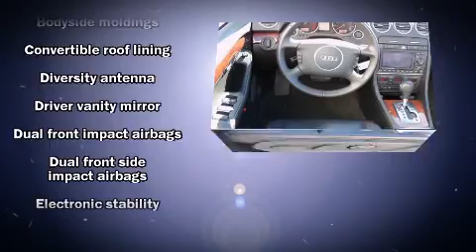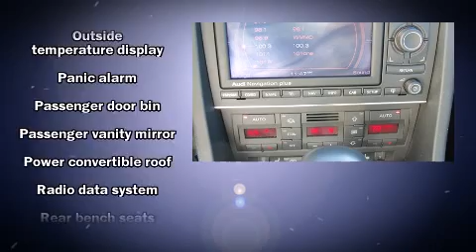2006 Audi A4 3.0 in Altamonte Springs, FL 32714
Classic Audi

The 2006 Audi A4. With fewer than 25,000 miles on the odometer, you'll be sure to appreciate this model's condition and value. It features all-wheel drive versatility, an automatic transmission, and a 3 liter 6 cylinder engine. Top features include power front seats, automatic temperature control, front fog lights, tilt and telescoping steering wheel, heated door mirrors, a power convertible roof, cruise control, and remote keyless entry. You and your passengers will enjoy the stereo system, which includes a CD player with AM/FM radio, a cassette player, and 9 speakers, providing excellent sound throughout the cabin. Audi also prioritized safety and security by including: dual front impact airbags, integrated roll-over protection, traction control, a panic alarm, and 4 wheel disc brakes with ABS. With electronic stability control supplementing mechanical systems, you'll maintain precise command of the roadway. We'd love to show you this vehicle in person.